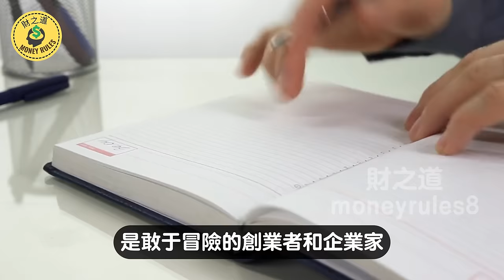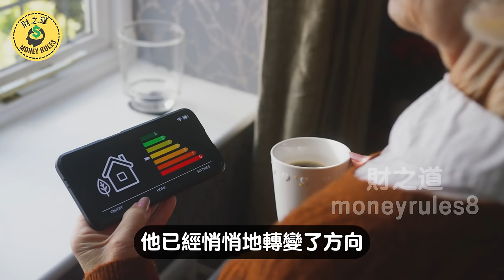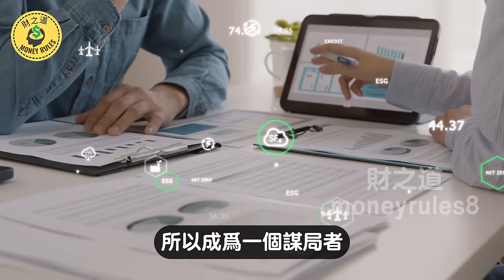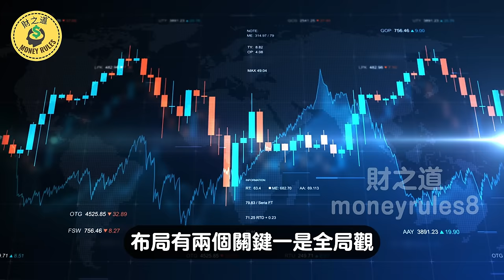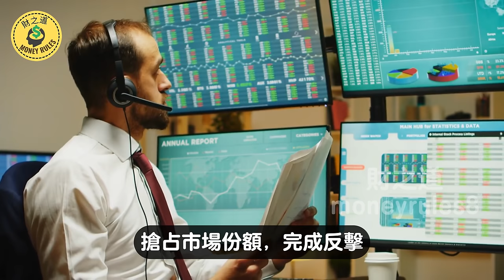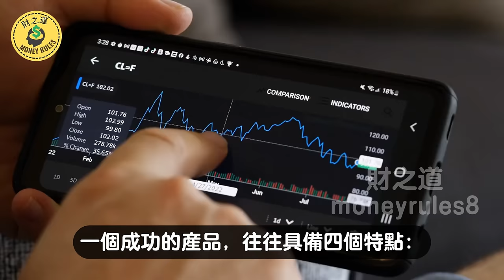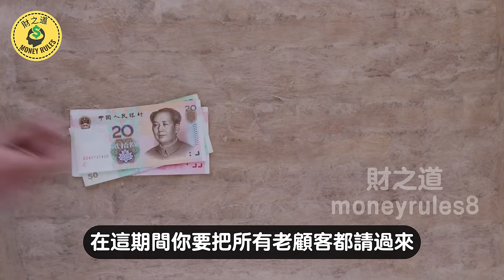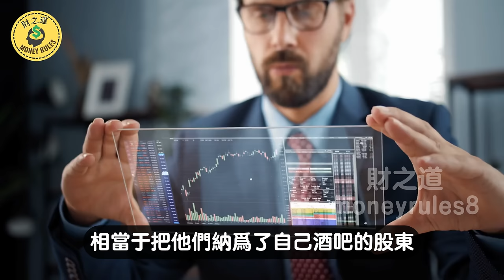謀局高手的3大斂財秘訣曝光! 方法讓無數人醍醐灌頂!【財之道】謀局者 富人思維 財之道 目標設定 財商 賺錢 破局思維 財富自由 認知 財商知識 個人成長 開悟覺醒 反內耗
👉 加入會員 👉【更多精彩視頻】

🔔 這是一個關於錢的頻道。在這裡我們會以金錢的角度帶大家認識這個世界，我們會分享社會問題、成功人士的故事、投資理財、各類小知識等等。只要關於錢，我們都會分享！

免責聲明：財之道不是財務顧問，該頻道的所有視頻僅用於教育目的。一切投資都存在風險，儘管可以將風險降至最低，但您的投資完全是您的個人責任，您必須進行自己的研究和調查。

該頻道只是在分享個人觀點，不構成投資建議，並不能保證獲得投資收益或損失。